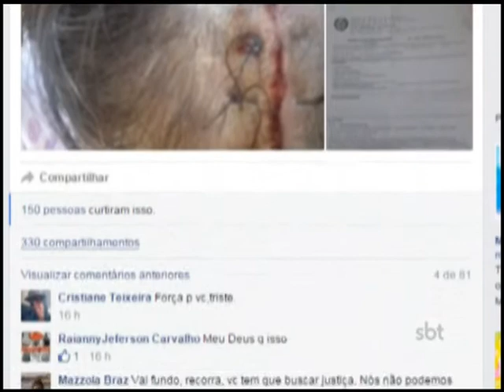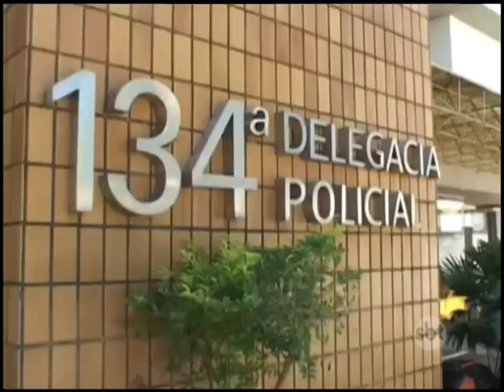Travesti diz ter sido agredido na saída de uma casa noturna de Campos